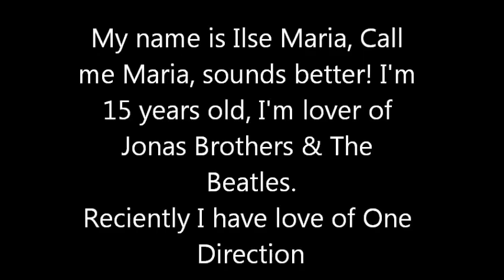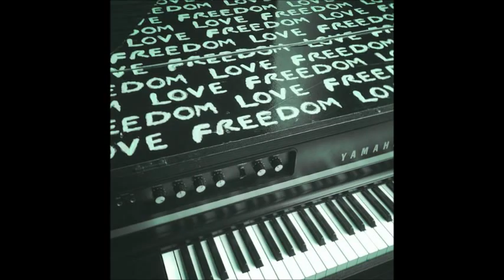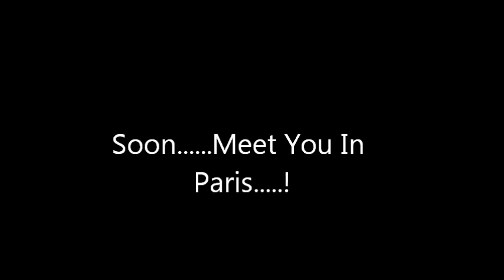Love Bug by Jonas Brothers COVER - by Ilse Maria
I'm Mexican, Very Proud. 15 Years Old, baby. Love Jonas Brothers, The Beatles, Demi Lovato, Taylor Swift, Rock-Country!, One Direction. !

I Know I Make Some Mistakes Singing This Song But Everybody Make Mistakes And Nobody Is Perfect So, I Wish The Next Cover I'll Make Will Be Better Than This... Thankss!